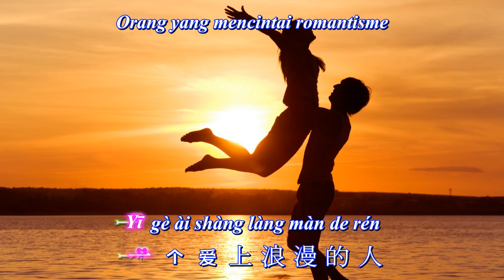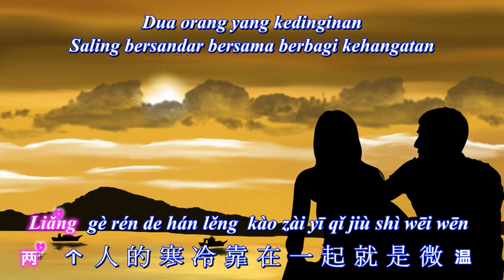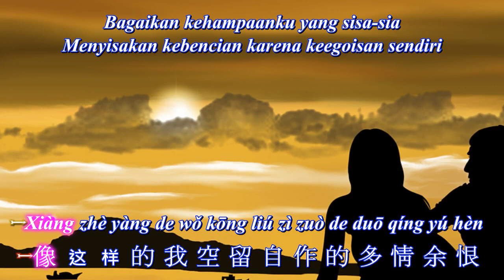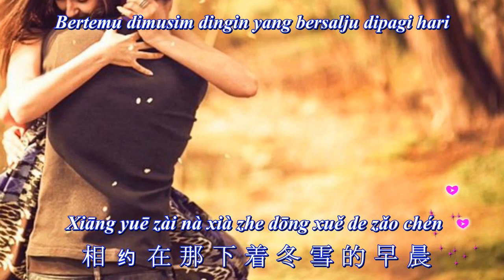Yi Ge Ai Shang Lang Man De Ren 一个爱上浪漫的人 [ Orang Yang Mencintai Romantisme ]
Yi Ge Ai Shang Lang Man De Ren 一个爱上浪漫的人
Meng Ting Wei 孟庭葦